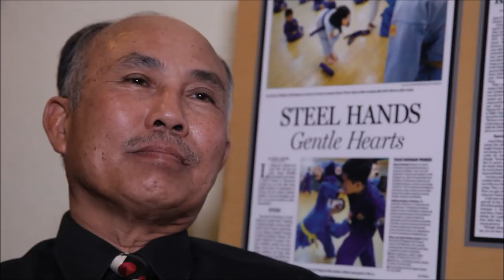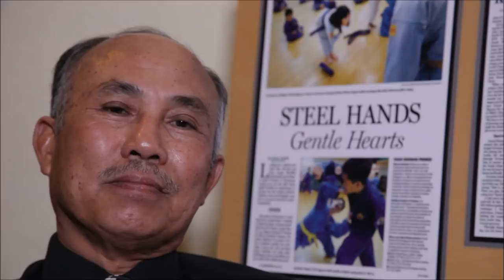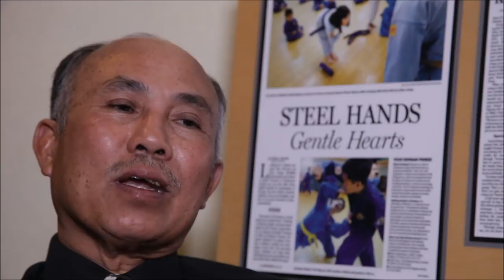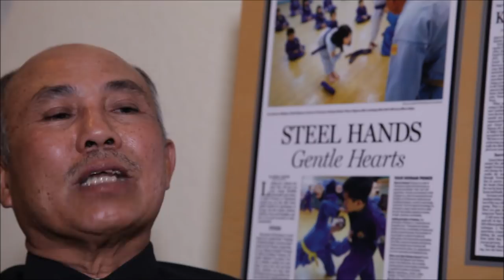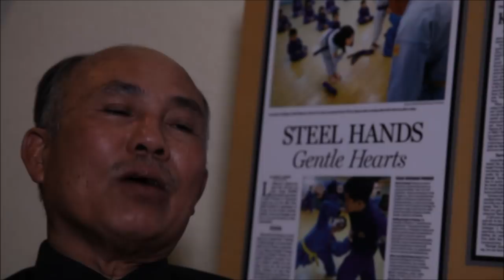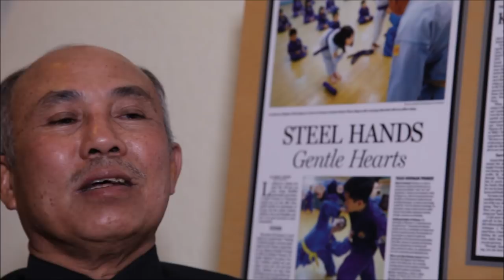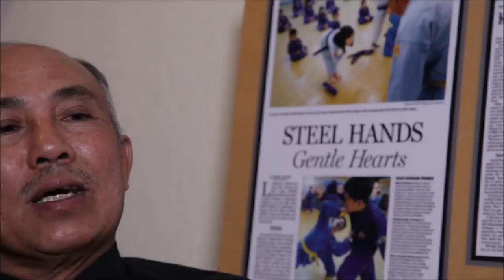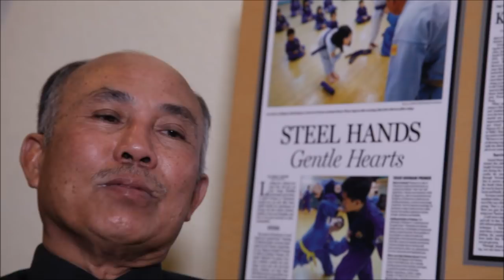Hoa Tien Nguyen Oral History Part 1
Vietnamese language interview with Master Hoa Tien Nguyen, who described his harrowing escape from postwar Vietnam on a boat, along with his family and many others.

This interview is part of the Vietnamese in the Diaspora Digital Archive. Interviews were conducted by the Vietnamese American Heritage Foundation as part of the national 500 Oral Histories Project. The interviewee has granted The Vietnamese American Heritage Foundation copyright of the audio, video and photo materials and it is being made available for non-profit educational use.

Additionally, this interview was recorded in the process of producing VIETNAMERICA, a feature-length film and follow-up to the short documentary, Master Hoa's Requiem. Not all interview materials were included in the final film. The film follows Master Hoa back to Southeast Asia to search for the graves of his wife and two children. Hoa escaped Vietnam in 1981 on a boat with his family and friends. He is the sole survivor.